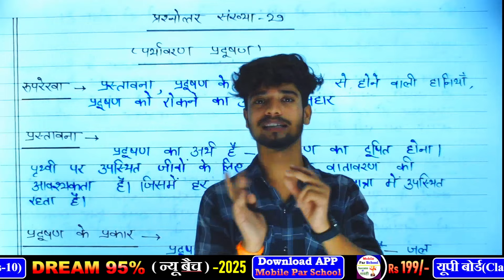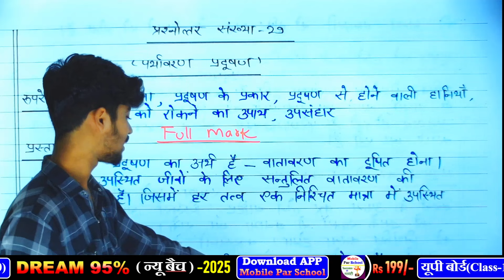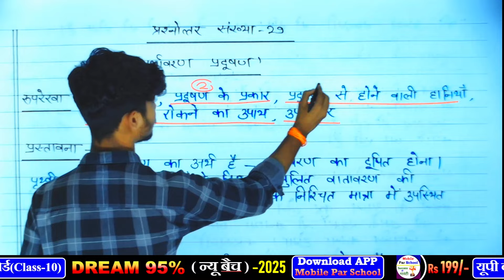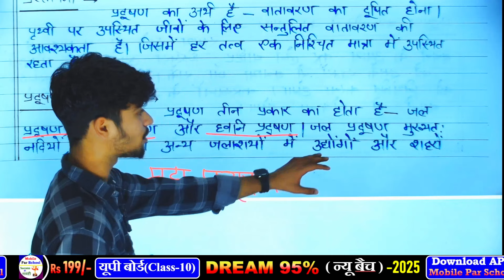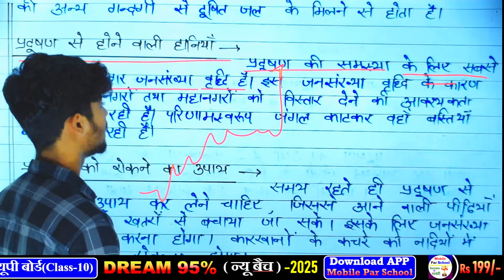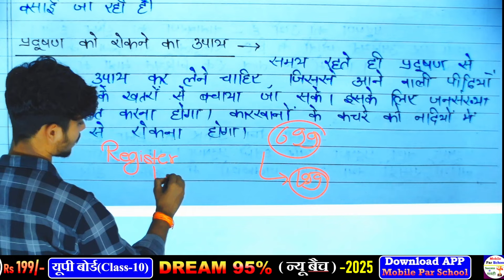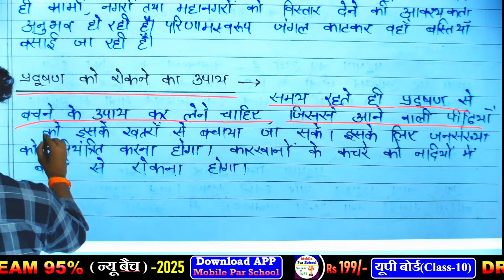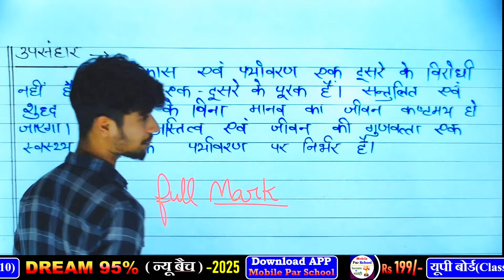2025 में निबंध कैसे लिखें,/बिना याद किए निबंध लिखने का ट्रिक,|hindi important nibandh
बोर्ड परीक्षा 2025 में निबंध कैसे लिखें,/बिना याद किए निबंध लिखने का ट्रिक,|hindi important nibandh

hello student welcome to my channel is video mein Maine aap logon ko bataya hai Pariksha 2025 mein nibandh kya likhe taki board exam mein full marks achieve kar sake to dekhKar pura trick samajh lijiye

Course लेने के लिए WhatsApp करें 👉 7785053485

Topic covered 👇
Class 10 Hindi me Nibandh Kaise Likhe,
board exam me nibandh kaise likhen,
nibandh kaise likhen class 10,
nibandh kaise likhen class 12,
2025 बोर्ड में आने वाला निबंध,
बोर्ड परीक्षा 2025 में निबंध कैसे लिखें,
UP Board exam mein nibandh kaise likhe 2025,
class 12 Hindi vyakaran nibandh,
class 10 Hindi vyakaran nibandh,
UP Board exam 2025 nibandh likhane ka trick,
class 10 Hindi 3 important nibandh,class 10 Hindi 3 important nibandh,
Pradushan per nibandh,
aatankwad par nibandh ,
Nai Shiksha Pranali par nibandh